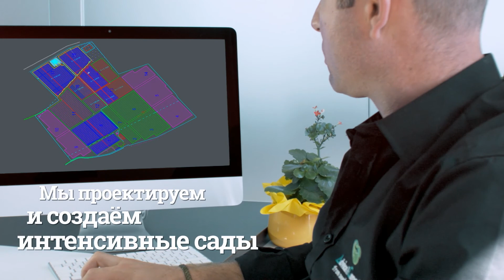Advice&Consulting Corporate Video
Advice&Consulting: Агрономические навыки и технологии made in Italy для всей агропродовольственной цепочки поставок и в осуществлении успешных проектов «под ключ».